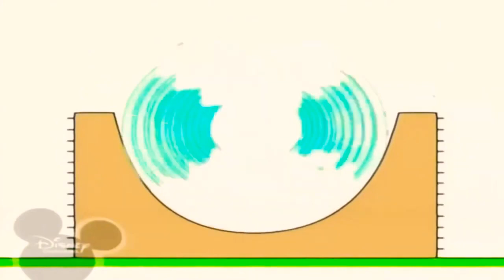19 січня 2022 р.